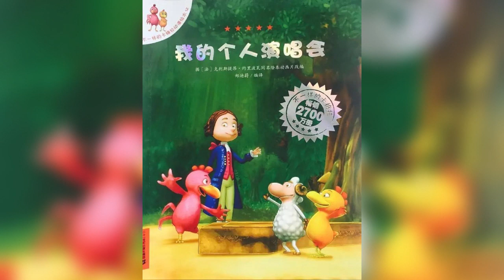【不一样的卡梅拉】 第二季 （12）《我的个人演唱会》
儿童有声读物《不一样的卡梅拉》，【有声书频道】收藏并分享。